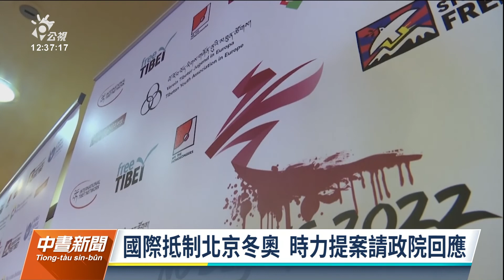國際聲浪抵制北京冬奧 時力提案籲政院回應｜20211201 公視中晝新聞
考量中共迫害人權，國際社會出現抵制北京冬季奧運的聲浪，時代力量立院黨團因此提案。公民團體今（1）日也舉行記者會，強調沒有人權就沒有奧運，呼籲立院一定要通過這個決議。